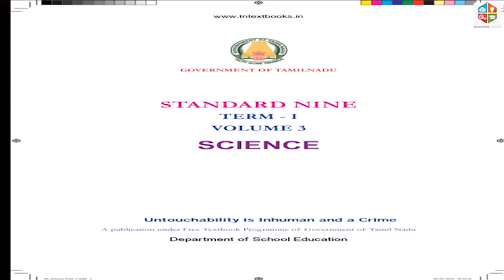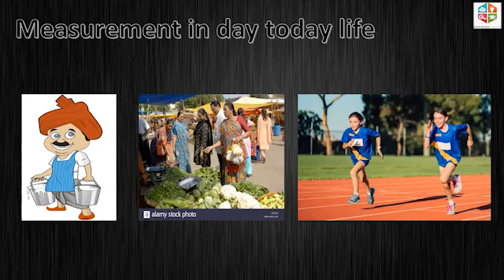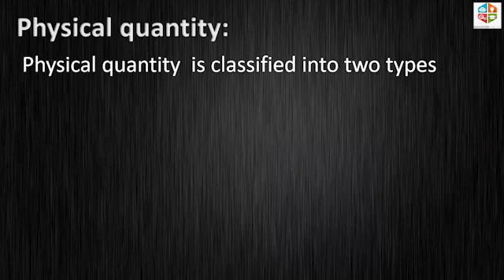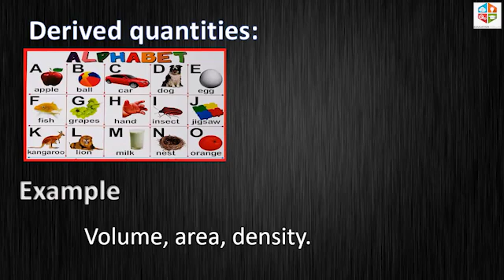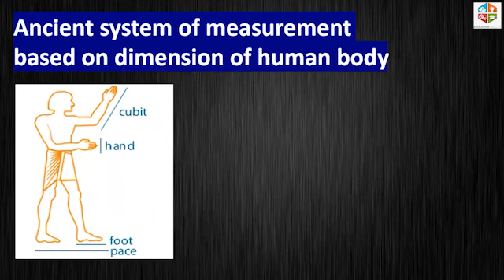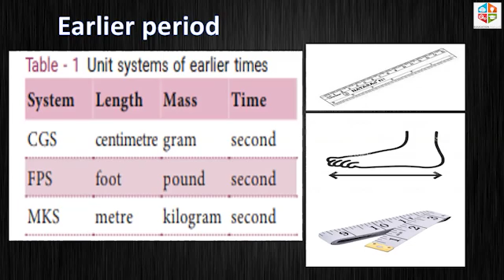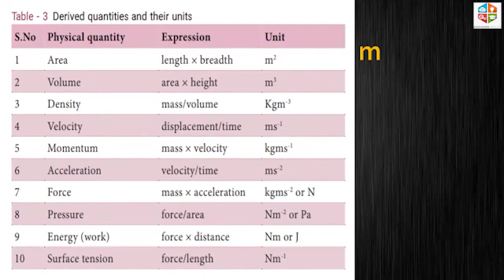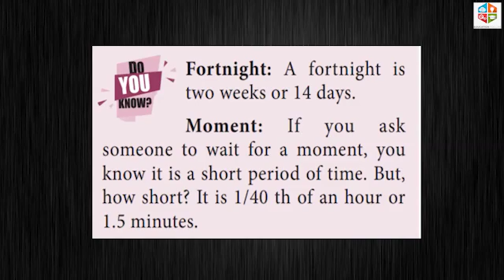Measurement/part-1/9th samacheer scienc / Ft Mr. shakthi jawahar/ English medium/Education For Life